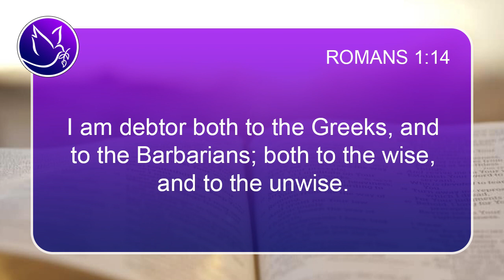The Debt of Love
The apostle, Paul, admonishes us not to be in debt, but he declared himself a debtor to all, inspiring us to understand that it is our duty to love people. It is actually owed them, and we should pay our debt.